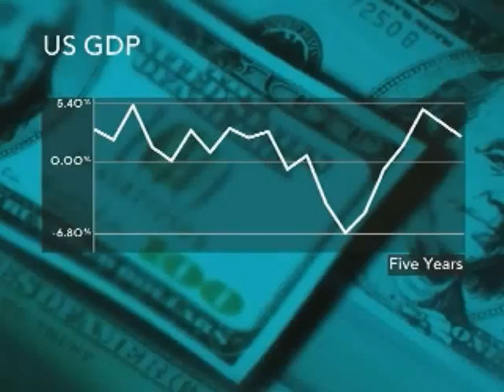U.S. Is Bankrupt and We Don't Even Know It: Laurence Kotlikoff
Laurence Kotlikoff Interview on U.S. Economy

Aug. 11 (Bloomberg) -- Laurence Kotlikoff, an economics professor at Boston University, talks about the state of the U.S. economy. Kotlikoff speaks with Erik Schatzker on Bloomberg Television's InsideTrack." (Source: Bloomberg)

Let's get real. The U.S. is bankrupt. Neither spending more nor taxing less will help the country pay its bills

What it can and must do is radically simplify its tax, health-care, retirement and financial systems, each of which is a complete mess. But this is the good news. It means they can each be redesigned to achieve their legitimate purposes at much lower cost and, in the process, revitalize the economy.

Last month, the International Monetary Fund released its annual review ) of U.S. economic policy. Its summary contained these bland words about U.S. fiscal policy: "Directors welcomed the authorities' commitment to fiscal stabilization, but noted that a larger than budgeted adjustment would be required to stabilize debt-to-GDP."

But delve deeper, and you will find that the IMF has effectively pronounced the U.S. bankrupt. Section 6 of the July 2010 Selected Issues Paper ) says: "The U.S. fiscal gap associated with today's federal fiscal policy is huge for plausible discount rates." It adds that "closing the fiscal gap requires a permanent annual fiscal adjustment equal to about 14 percent of U.S. GDP."

The fiscal gap is the value today (the present value) of the difference between projected spending (including servicing official debt) and projected revenue in all future years.

Double Our Taxes

No. It has done its homework. So has the Congressional Budget Office whose Long-Term Budget Outlook ), released in June, shows an even larger problem.

'Unofficial' Liabilities

Based on the CBO's data, I calculate a fiscal gap of $202 trillion, which is more than 15 times the official debt This gargantuan discrepancy between our "official" debt and our actual net indebtedness isn't surprising. It reflects what economists call the labeling problem. Congress has been very careful over the years to label most of its liabilities "unofficial" to keep them off the books and far in the future.

 Simple. We have 78 million baby boomers who, when fully retired, will collect benefits from Social Security, Medicare, and Medicaid that, on average, exceed per-capita GDP. The annual costs of these entitlements will total about $4 trillion in today's dollars. Yes, our economy will be bigger in 20 years, but not big enough to handle this size load year after year.

This is what happens when you run a massive Ponzi scheme for six decades straight, taking ever larger resources from the young and giving them to the old while promising the young their eventual turn at passing the generational buck.

Herb Stein, chairman of the Council of Economic Advisers under U.S. President Richard Nixon, coined an oft-repeated phrase: "Something that can't go on, will stop." True enough. Uncle Sam's Ponzi scheme will stop. But it will stop too late.

And it will stop in a very nasty manner. The first possibility is massive benefit cuts visited on the baby boomers in retirement. The second is astronomical tax increases that leave the young with little incentive to work and save. And the third is the government simply printing vast quantities of money to cover its bills.

Worse Than Greece

Most likely we will see a combination of all three responses with dramatic increases in poverty, tax, interest rates and consumer prices. This is an awful, downhill road to follow, but it's the one we are on. And bond traders will kick us miles down our road once they wake up and realize the U.S. is in worse fiscal shape than Greece.

My reaction? Get real, or go hang out with equally deluded supply-siders. Our country is broke and can no longer afford no- pain, all-gain "solutions."

(Laurence J. Kotlikoff is a professor of economics at Boston University and author of "Jimmy Stewart Is Dead: Ending the World's Ongoing Financial Plague with Limited Purpose Banking." The opinions expressed are his own.)